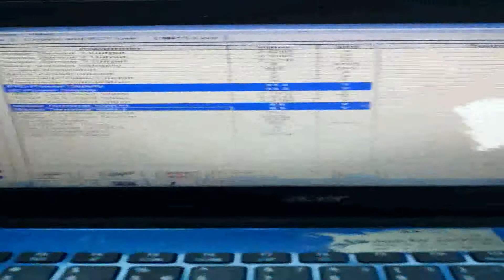FVCI FCAR PassThru J2534 ReflashDiagnostics VCI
Support diagnostic and online program

Skype: kathryn0819
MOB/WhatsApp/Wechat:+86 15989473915